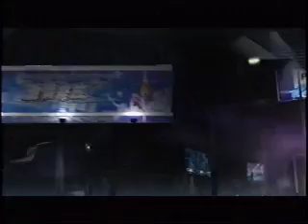Mythos - New Day (Official) director Neill Blomkamp‎ District 9 and Elycium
Mythos - New Day music video
director Neill Blomkamp‎ (District 9)